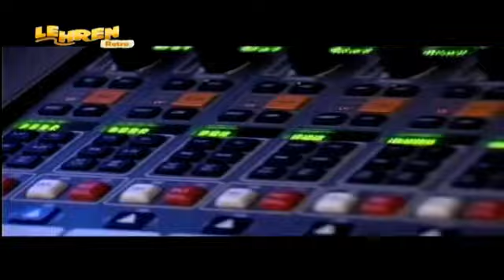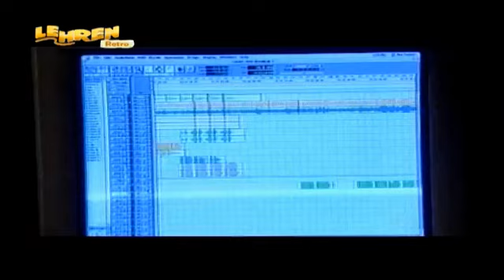Amrish Puri Sings Shlok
Bollywood iconic star Amrish Puri records a sanskrit shlok. Watch the making of the same: